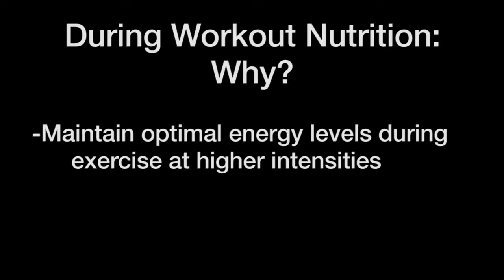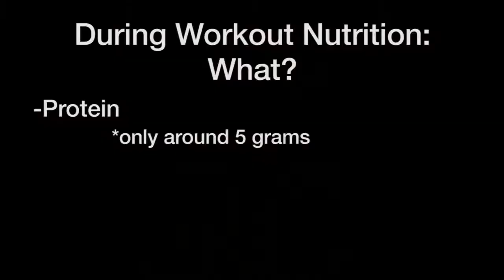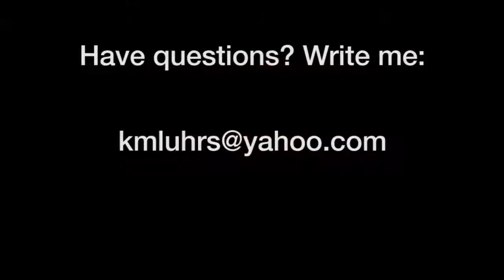5c During Workout Nutrition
This video talks about how to fuel during a workout.